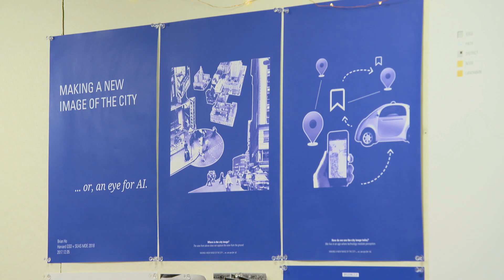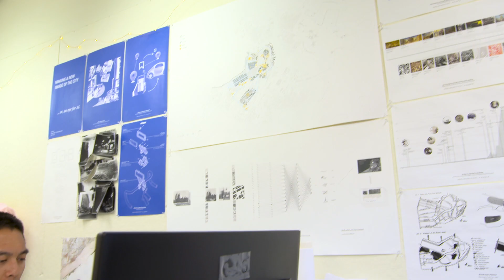Brian Ho (MDE ‘18)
Brian Ho (MDE ’18), a member of the inaugural class of Master in Design Engineering students, talks about the program, his Independent Design Engineering Project on machine learning and urban mapping, his AR work with the Harvard Center for Green Buildings and Cities, and what attracted him to the GSD.